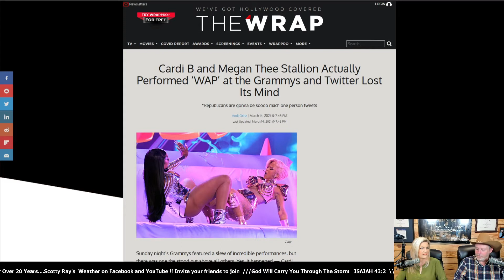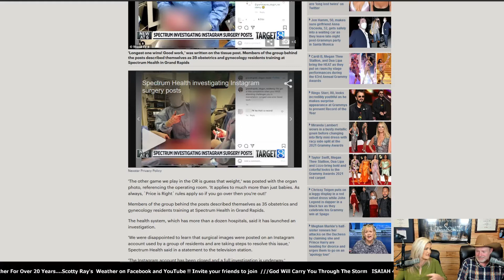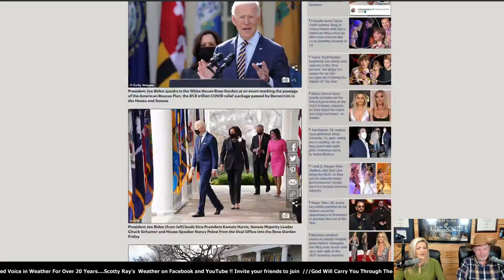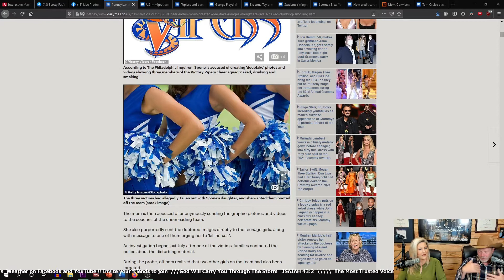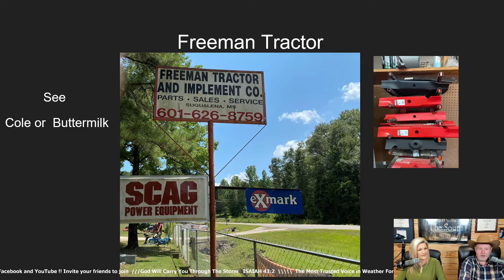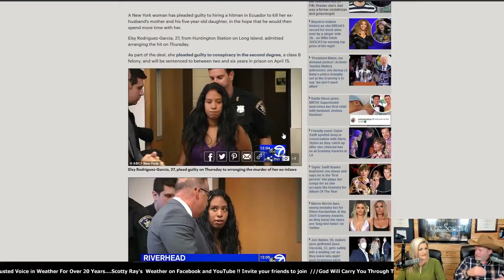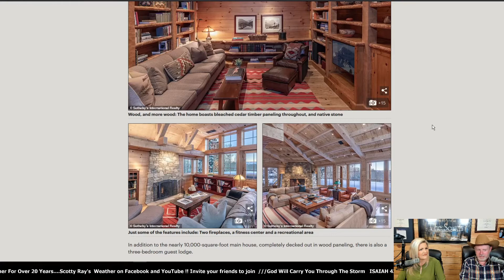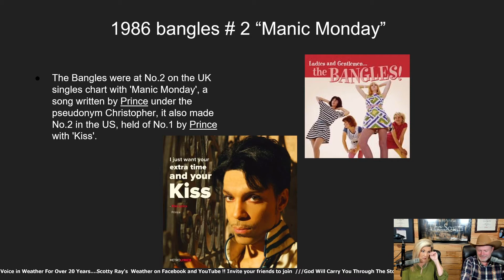Southern Talk with Scotty Ray & Candace 3-15-21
Michigan doctors are in hot water for posing with organs in the OR, Minneapolis pays out 27 Million to Floyd family, and Texas has a topless porch pirate .Share and Invite your friends to watch Scotty Ray & Candace, and always the latest weather with Scotty Ray’s Weather.